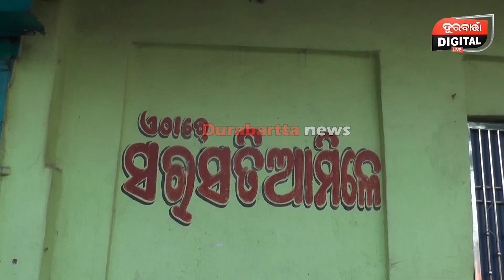ସମ୍ବଲପୁର ର ପ୍ରସିଦ୍ଧ ସରସତିଆ ଖାଦ୍ୟ || Durabartta News